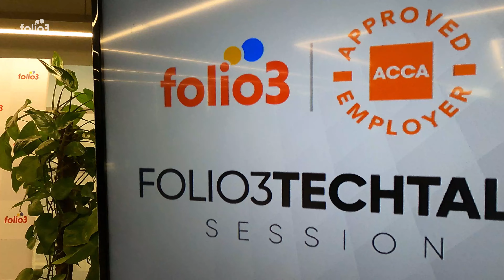Folio3 TechTalk Session 😍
Here are few glimpses of our recent "TechTalk" session! 😍

Panelists:
Umair Khan | Executive Chairman Folio3
Raza Naqvi | Founder SafePay
Taimur Beiram | Head of ACCA
Syed Abdul Nasir | VP Engineering Folio3